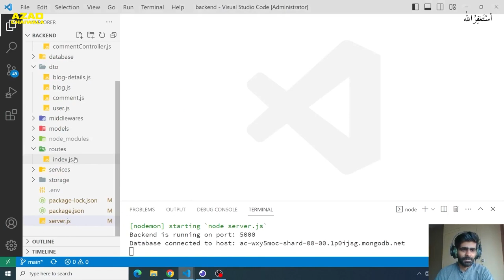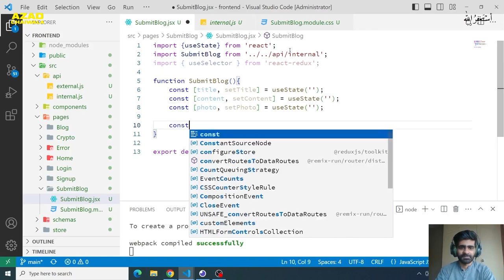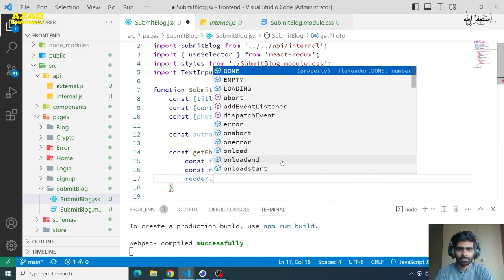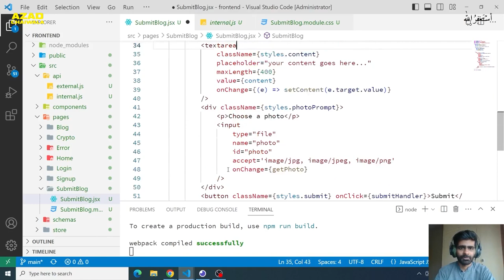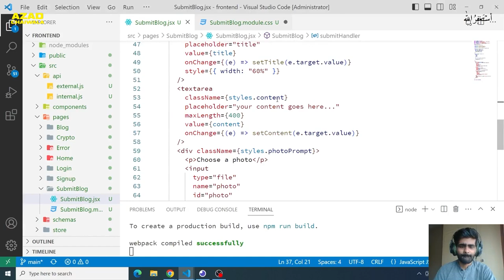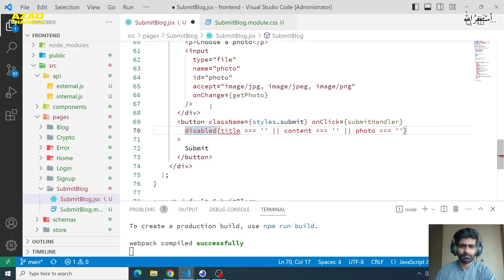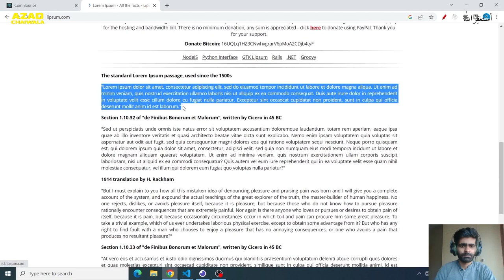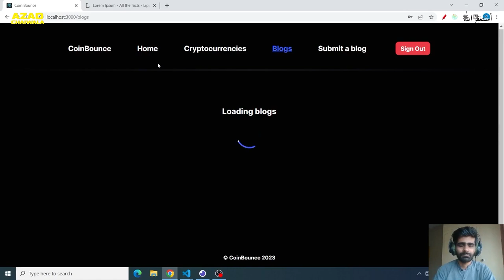Submit Blog Page in Mern Stack App | Class 54 | Azadchaiwala